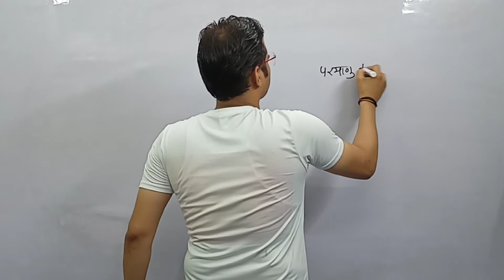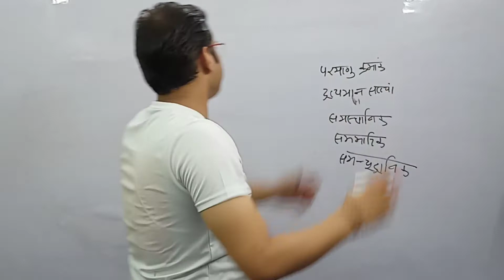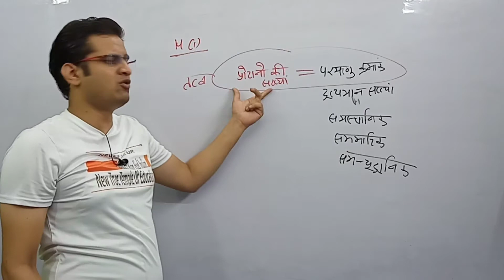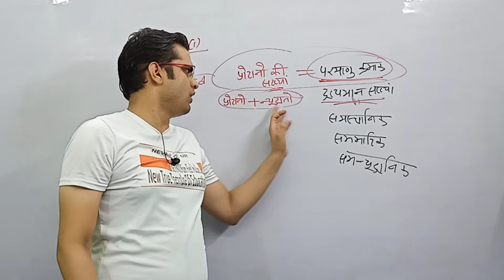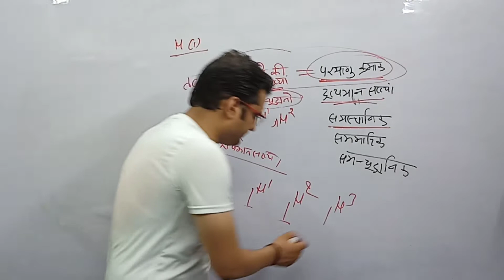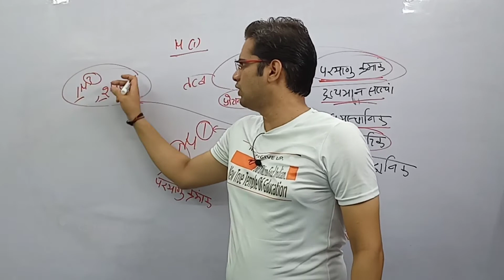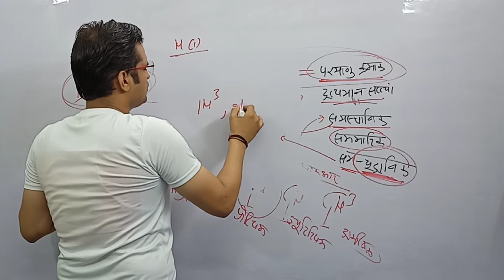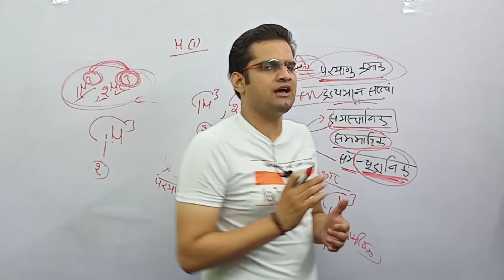परमाणु क्रमांक || द्रव्यमान संख्या || समस्थानिक || समभारिक || समन्यूट्रानिक